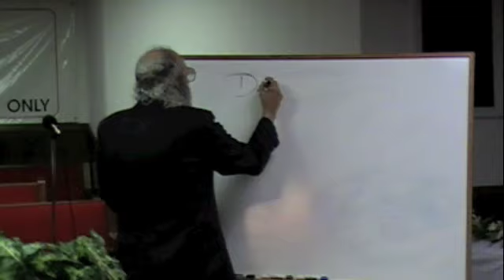The Devil's Church 1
How to identify the false church.